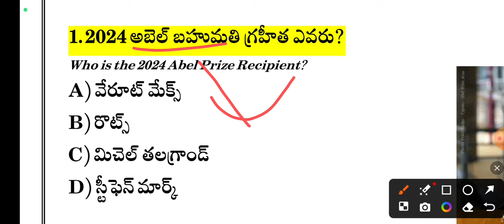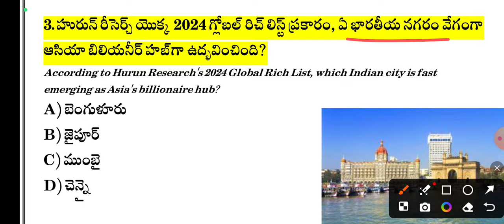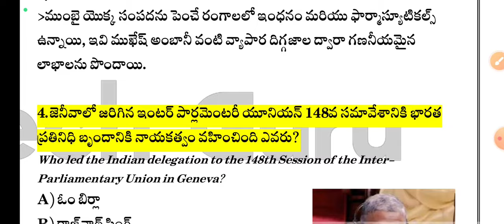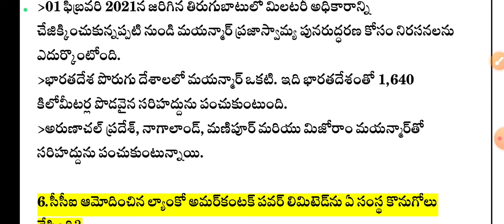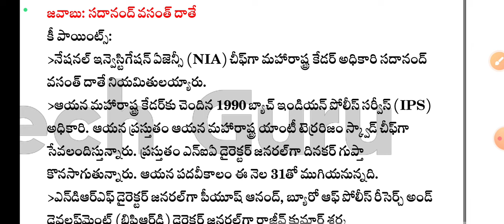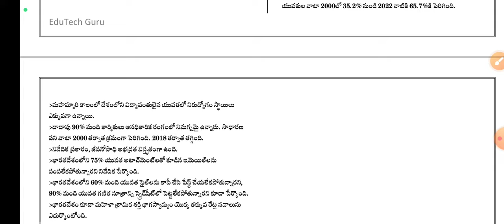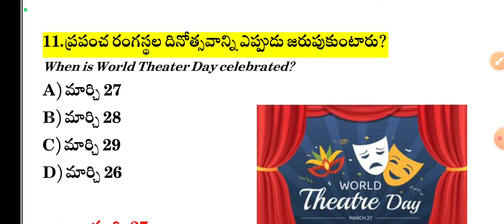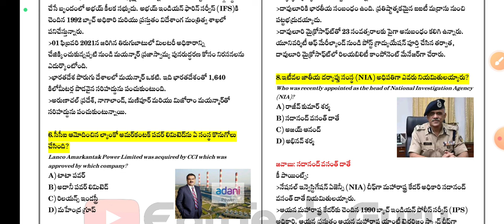27 March 2024 Current Affairs | Daily Current Affairs in Telugu | MCQ Current Affairs in Telugu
27 March 2024 Current Affairs | Daily Current Affairs in Telugu | MCQ Current Affairs in Telugu